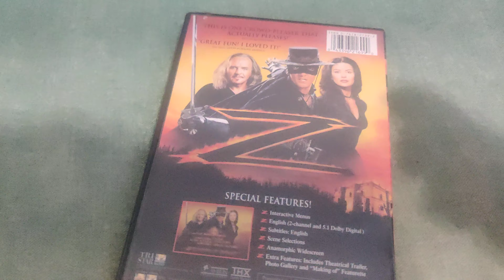THE MASK OF ZORRO DVD Overview!